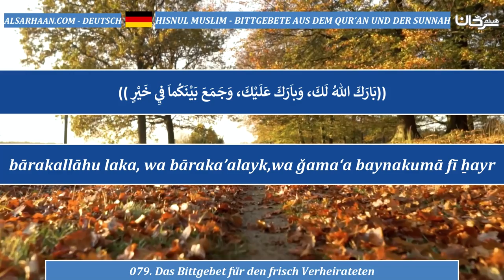079 Das Bittgebet für den frisch Verheirateten